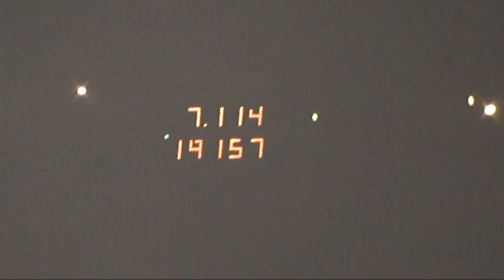Scheid Friday test-n-tune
Scheid Comp Diesel Dragster during Competition Diesel Friday Test-n-Tune.